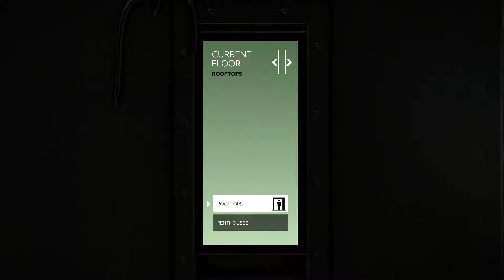Deus Ex Mankind Divided Campaign Gameplay Walkthrough PS4 / 1080p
Game: Deus Ex: Mankind Divided
Video contains: Benchmark / Gameplay / Walkthrough

Deus Ex: Mankind Divided is a cyberpunk-themed action role-playing stealth video game developed by Eidos Montreal and published by Square Enix.

Initial release date: August 23, 2016
Series: Deus Ex
Publisher: Square Enix
Developers: Eidos Montreal, Nixxes Software BV
Composers: Michael McCann, Sascha Dikiciyan
Platforms: PlayStation 4, Xbox One, Microsoft Windows